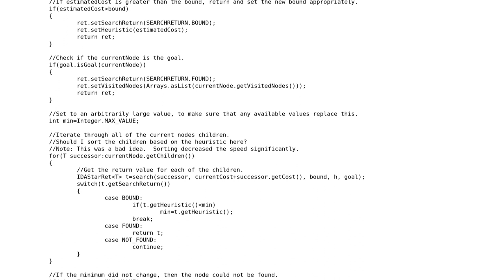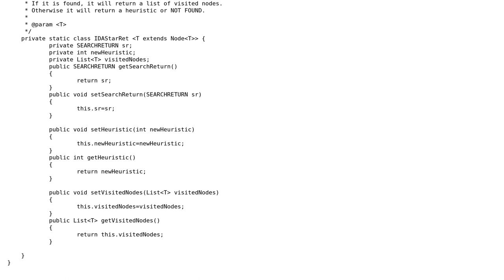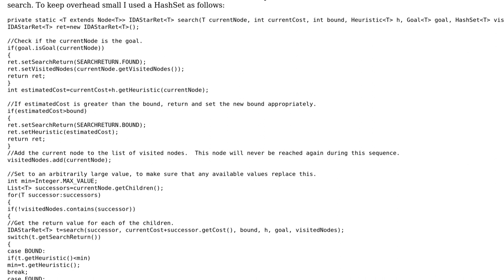Code Review: IDA\*: Iterative Deepening A\* implementation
With thanks & praise to God, and with thanks to the many people who have made this project possible! You are responsible for your own actions.